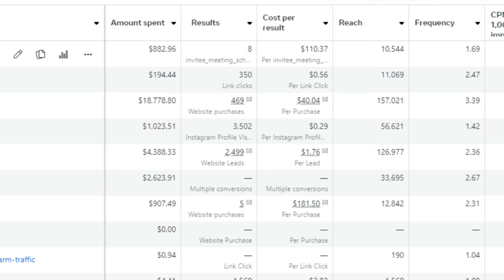How She Built A 6-Figure Copywriting Business Featuring Belinda Weaver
SWe talk about how Belinda's 14-year journey has shaped her approach, blending life and work, especially as she manages family life with professional ambitions.

Belinda Weaver is a seasoned copy coach who specializes in helping copywriters avoid burnout by building sustainable businesses

We also preview what's to come in our next discussion, where Belinda will debunk common myths about unique selling propositions and what really attracts an aligned audience.

Get one-on-one Facebook ads coaching from me and run a successful ad campaign in less than 28 days.

Resources:
Avoid the 7 biggest FB Ad mistakes course creators make that burn through $$$ and kill results.

The Easiest Way To Get High Quality, Affordable Leads Without Paying for a Facebook Ads Manager!

📘 Here are some of the recent books that helped me scale my business:
$100M OFFERS
Stop Waiting for Permission
Taking Stock

This Video was Filmed Using:
Camera Microphone
Podcast Microphone